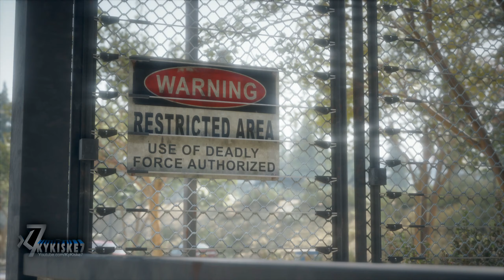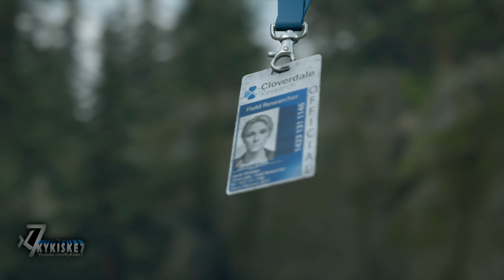Days Gone - Taking Down The Rippers Carlos BOSS Fight -No Damage Walkthrough P. 13 - NG+ Survival II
Days Gone - In this video Deacon and Boozer finally face the Rippers. Part 13  of my full edited, educational Walkthrough on New Game Plus and Survival II difficulty, showcasing how to complete all main missions without taking any damage. Played, Recorded And Edited by me.
PS4 Pro Gameplay Walkthrough

Survival II Mode.
2nd Playthrough.

About this Channel:

Full edited 100% Educational Walkthroughs, Trophy/Achievement Guides, No Damage Boss fights, showcasing helpful tips and strategies for boss fights and levels of different videogames, providing entertainment and education to my audience, every video is recorded and edited by me to deliver it in a unique way.